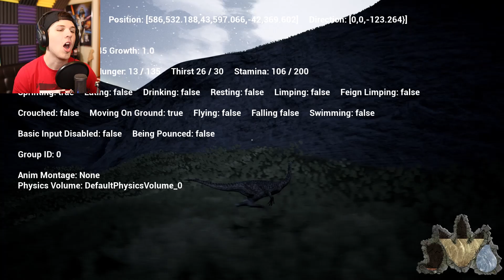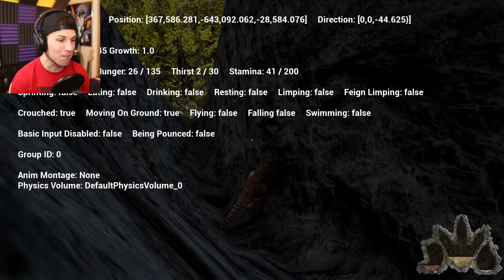Eaten by a Baby Giga! - The Isle [Early Access Gameplay]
Congratulations to the winners of this years Pete's Channel Holiday Extravaganza!  Now its time to finish up our V4 Exploration Isle Adventure!

Song,
Artist,
Electro-Light